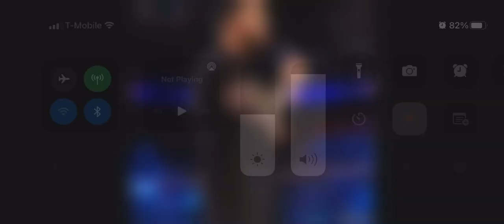April 1, 2022